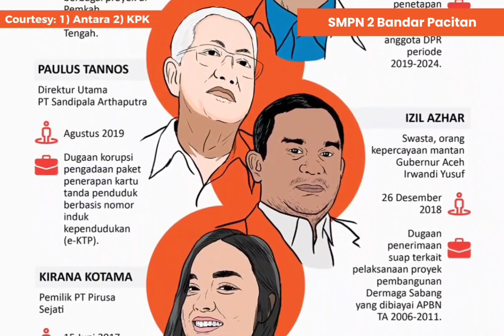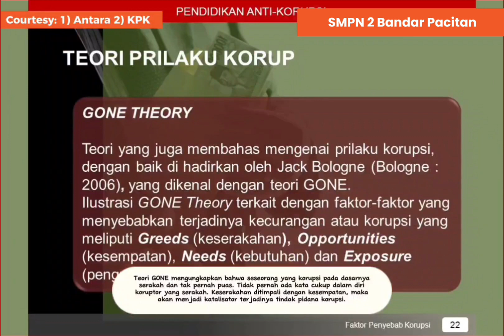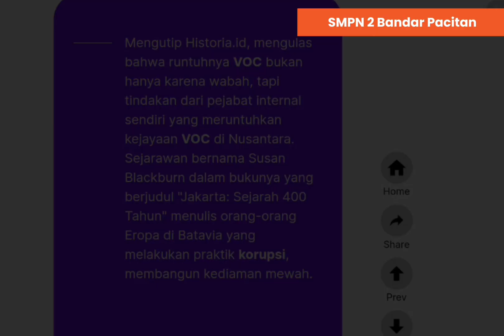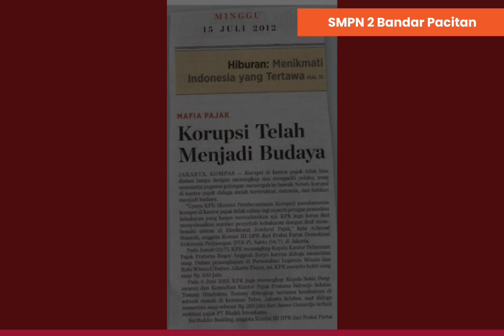Apakah korupsi itu? Bagaimana sejarahnya?